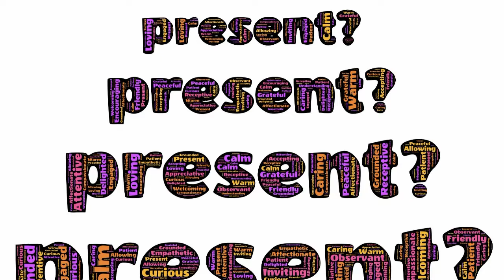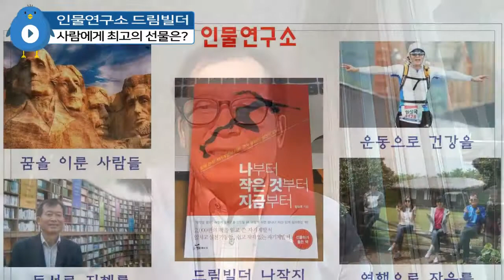사람에게 최고의 선물은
가장 중요한 시간은 바로 지금입니다. 오늘은 나와 당신에게 주어진 선물입니다. 그래서 우리는 현재(present)를 선물(present)이라고 부릅니다.
‘이 세상에서 가장 중요한 시간은 현재이고, 가장 중요한 사람은 지금 내가
대하고 있는 사람이며 이 세상에서 가장 중요한 일은 지금 내 곁에 있는 사람에게 선을 행하는 일이다. 인간은 그것을 위해서 세상에 온 것이다. 그러므로 당신이 날마다 그때그때 그곳에서 만나는 사람에게 사랑과 선을 베풀어야 한다.’ 『사람은 무엇으로 사는가』에서 톨스토이는 말하고 있습니다.